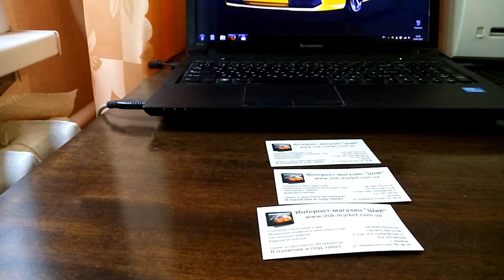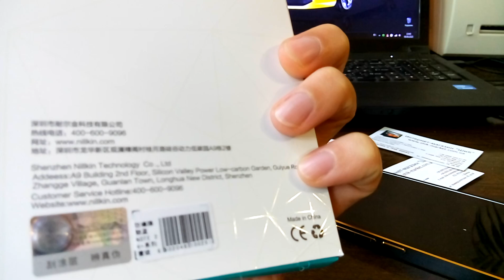Бампера из алюминия и каленого стекла на Meizu M2 Note и Meizu MX5